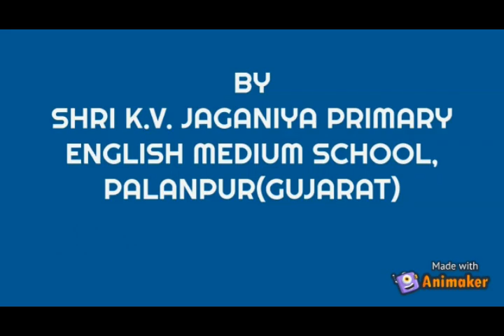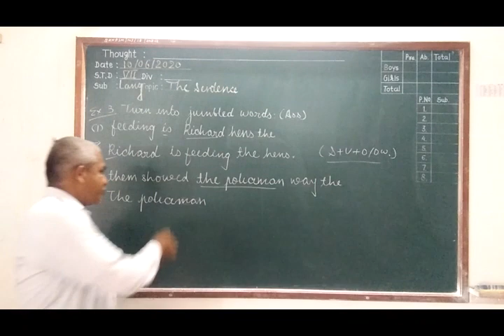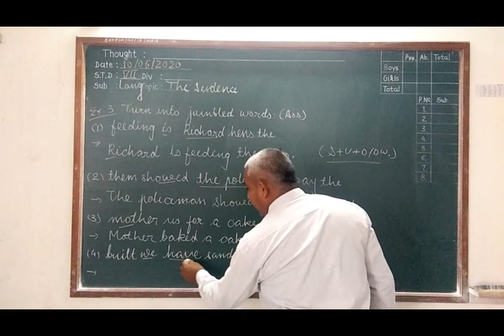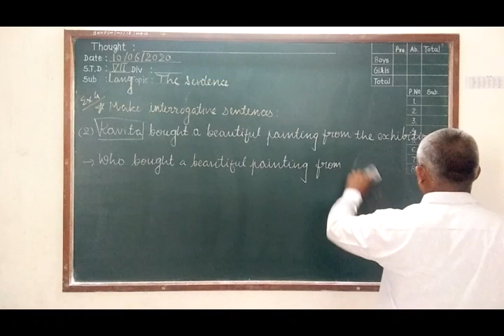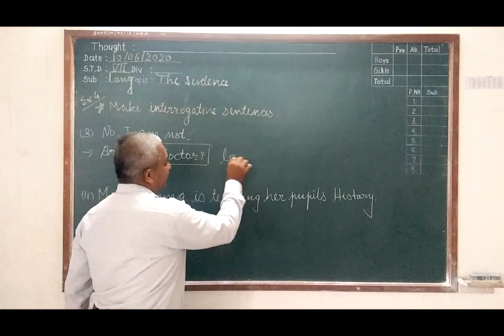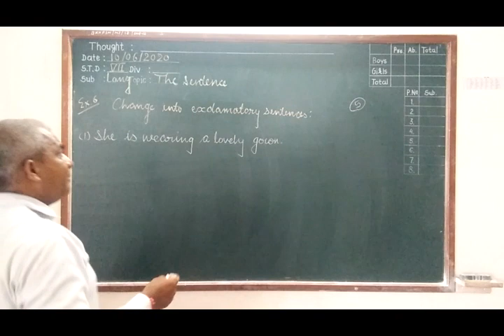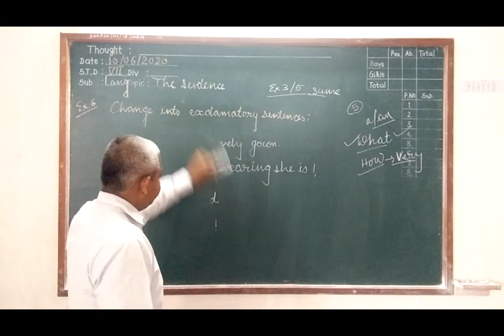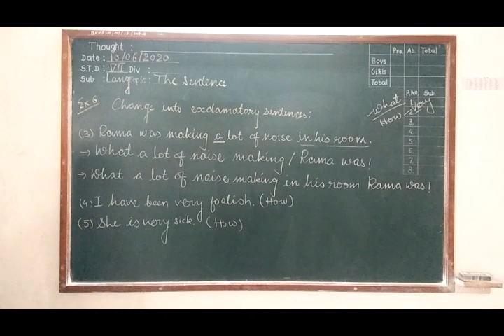Std-7 Grammar Ch-1 ex.